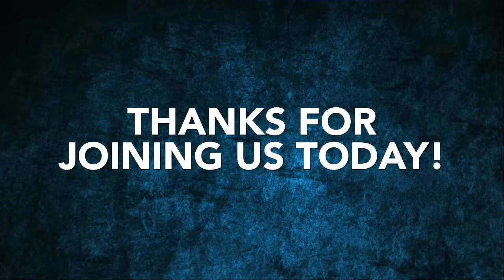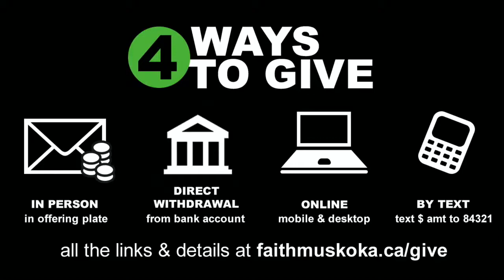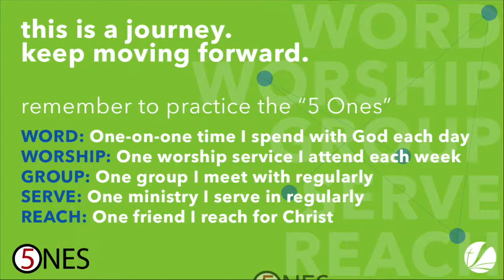Watch Church from Faith in Muskoka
This is the online worship service of Faith Baptist Church in Huntsville, ON Canada. Live in Muskoka? Join us Sundays at 9:15 or 11 am at 169 West Road in Huntsville!